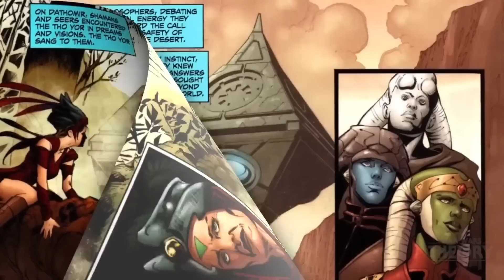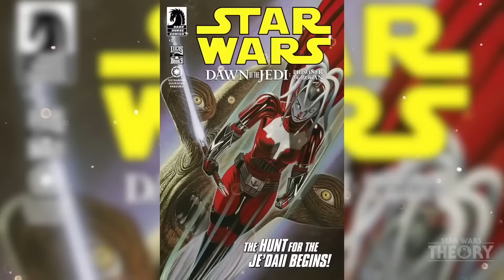El Amanecer de los Jedi - De Esto Se Va a Tratar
En Star Wasr Celebration 2023 nos anunciaron 3 películas para el universo de Star Wars y una de ellas nos va a llevar hasta los inicios de la Orden Jedi y todo lo que conlleva. Hace unos años hicimos un video al respecto cuando salió Tython en la 2a temporada de The Mandalorian. Vamos a revivirlo con un nuevo giro y toque de producción.